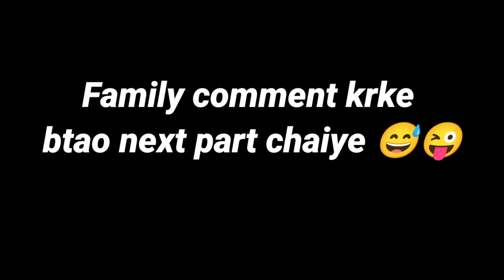||meet my new girl friend 😍😍|| mare gf ban gai ab ghar valo ko dhundhna nhi padyga😜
hello guys welcome back into my description box first of all i hope you guys are enjoying my all videos if you enjoyed so do like like share and then subscribe❤️💞

KTM lover
ktm duke 250
Himachal Pradesh
motovlog
sourav motovlog Himachal Motovlog
ktm vlog
ktm rc
graphics
stickers
modify silencer headlight duke 250
vlog gixxer
duke 390 bs6 ktm duke 2022 white colour modified duke 200 bs6 modified stickers duke 200 bs6 graphics modified duke 200 bs6 wrapping modified ktm duke 200 bs6 ktm instagram ktm tik tok video
ktm modified
duke 200 bs6 tail light modified bs6 duke 200 modified
jaguar bass
duke 200 bs6 modified blue colour Duke 200 bs6 back tail
modified
duke 200 bs6 black colour modified
duke 200 bs6 black and white modified duke 200 bs6
modified
lifestyle vlog moto vlog duke 390 exhaust modification duke 390 sound exhaust
for duke 200
ktm wrap
ktm adventure 390
ktm rc wrap
ktm rc 200 price 2022
ktm duke 125
ktm status
modified ktm duke
modified ktm duke 390
ktm bike
modified duke 390
ktm rc 200 akrapovic exhaust tm rc 200 average per litre.
ktm rc 200 vs r15 v3
ktm rc 200 vs r15 v4 ktm duke 390 modification ktm rc 200 price
ktm rc 200 modified modified duke 250
keralam
ktm rc zuu status
ktm rc 200 status ktm duke modification trivandrum ktm duke 390 modified ktm duke modification malayalam
modified duke 250 keralam
trivandrum
thiruvanathapuram bike modified ktm duke 200 exhaust sound modified 390 duke duke 200 new model
kerala
malayali